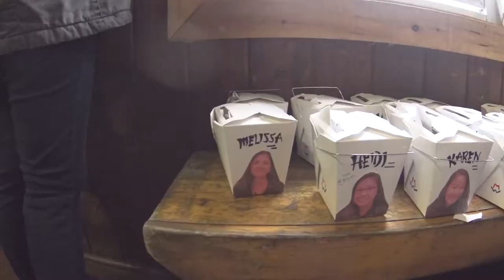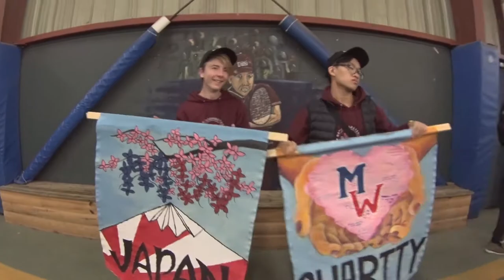MARY WARD CAMP O 2016: DAY 3 VLOG